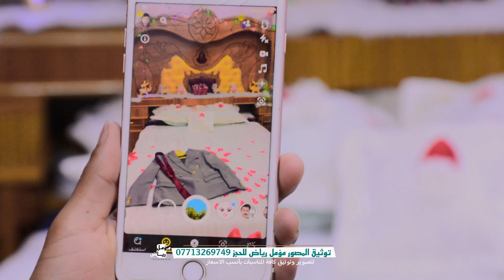فدوه للنزاكه والترتيب😍❤️ خطوبة الغالي احمد سعدون الشغانبي || للحجز 07713269749